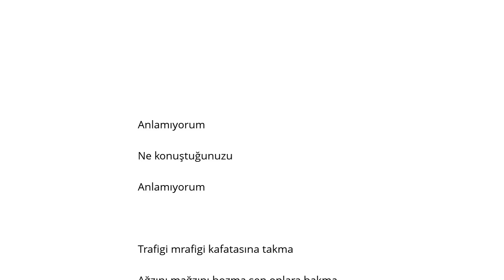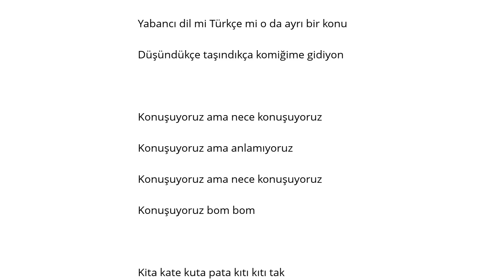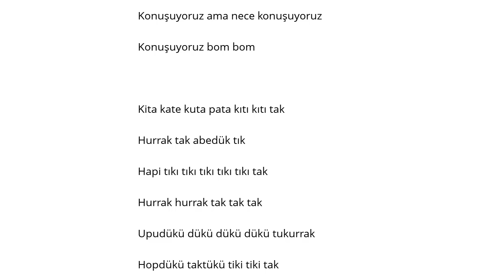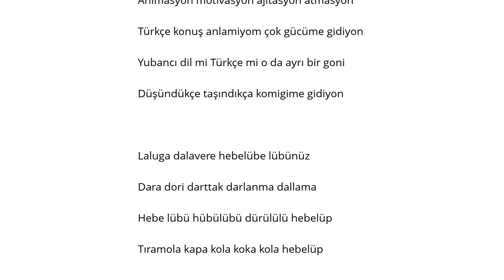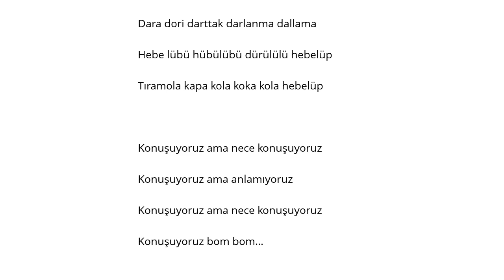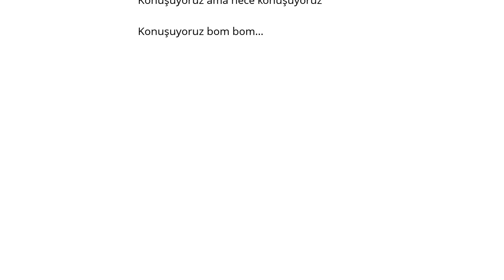Grup Vitamin Anlamıyorum Şarkı Sözü